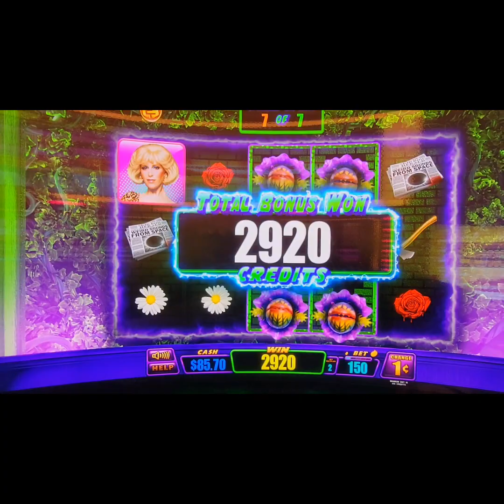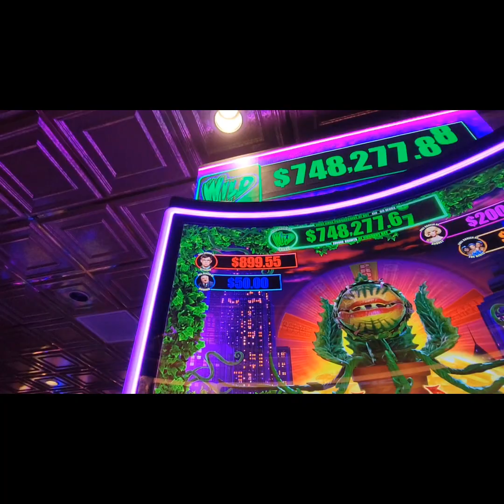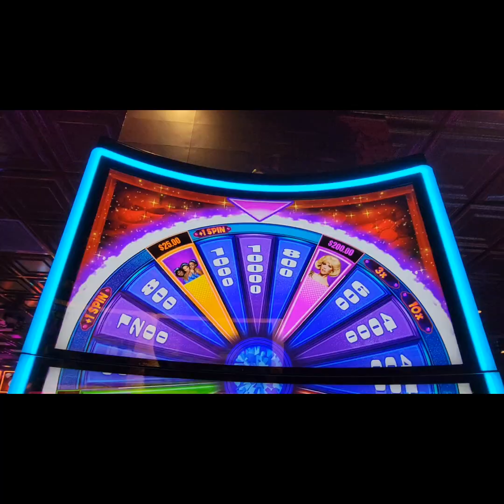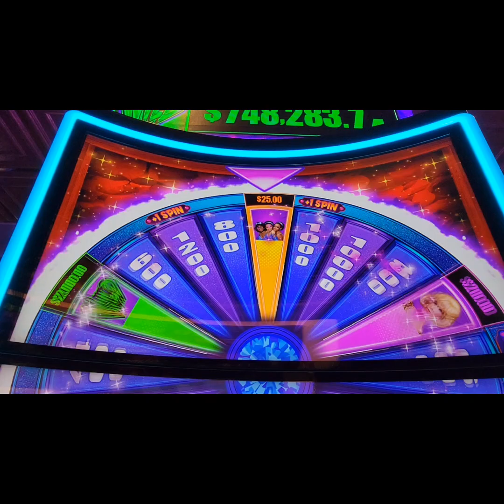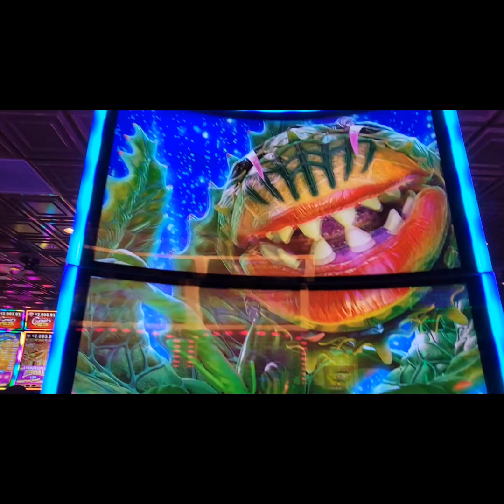Little Shop of Horrors Directors Cut! 1st time playing, lots of features!